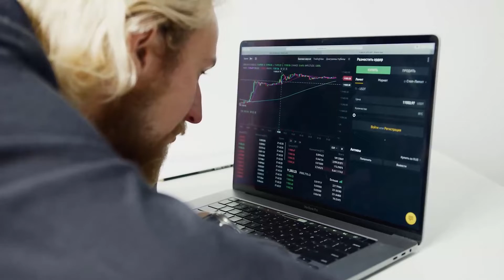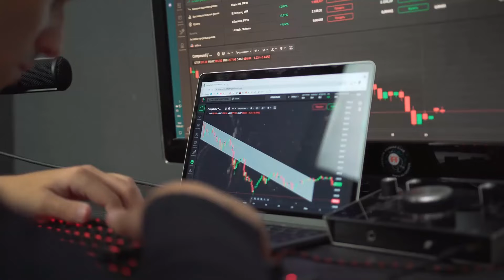KUSAMA MAJOR UPDATES ON THIS DATE?? - KUSAMA PRICE PREDICTION & NEWS